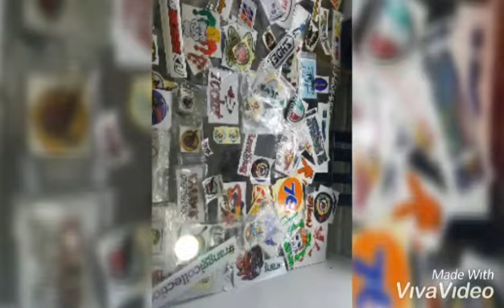Malaysiariders mbw brothermoto Matmoto matrempit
29 to 31hb march 2019 di maeps
Kementerian pelancongan